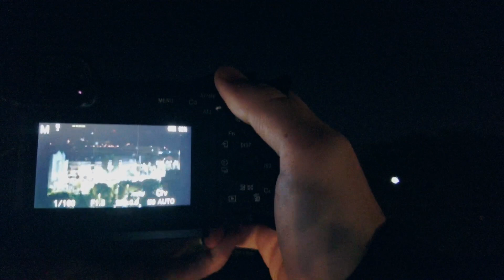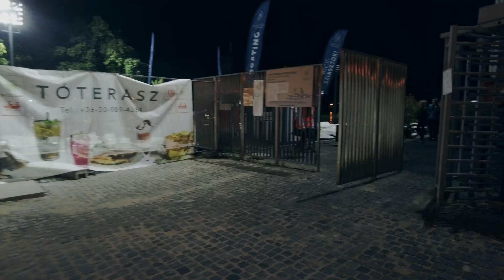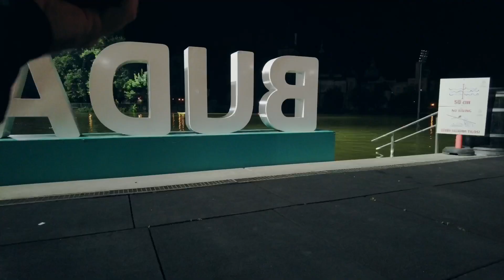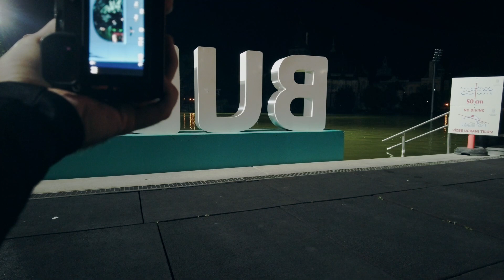POV Éjszakai fotózás - Mozgás éjszakája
Unatkoztam, megláttam egy eseményt, kimentem fotózni, megmutatom.
Budapest, 2022
Mozgás Éjszakája